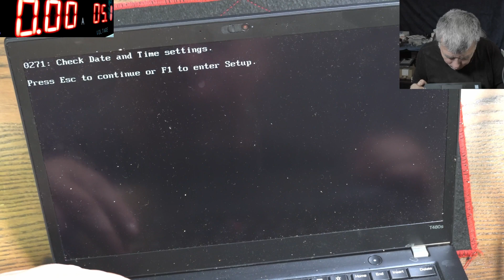Lenovo Thinkpad T480s usb type c replacement - Not a hard job